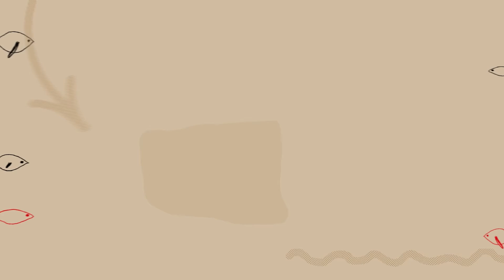WOW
Será a beleza uma mera distração do que realmente importa? Poderá a feiura conduzir-nos à verdadeira perceção do sublime? Estas são algumas das perguntas que Sónia Baptista levanta na sua nova criação, “WOW”, que aborda conceitos como o belo, o feio e o sublime, mas também a de repulsa e o nojo.

Na Grécia antiga, o belo e o bom eram considerados conceitos inseparáveis. A contemplação da beleza era suposto produzir não só maravilhamento e deleite, como também aproximar o espectador de um desejo de justiça e um anseio por ideais superiores. Mas, ao longo dos tempos, o culto da beleza tem tido também os seus detratores. Mais do que a beleza, é a feiura que nos leva a transcender a aparência da matéria e que abre a nossa mente para a verdadeira e assombrosa perceção do sublime. Como se tratasse de um choque transcendente, uma criação da mente em que o terror e o prazer se confundem.

Feitas as contas, damos um ar da nossa graça porque é bela, para os outros, a nossa desgraça.

Quem o feio ama…